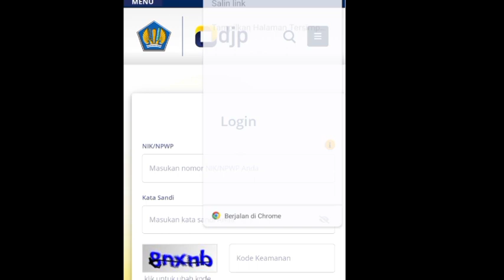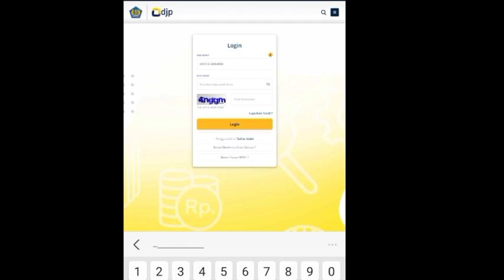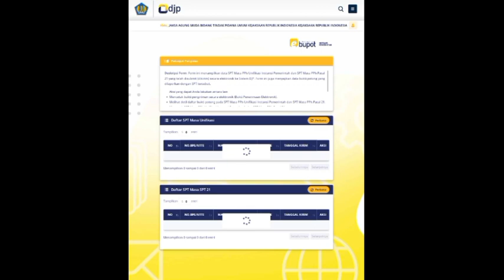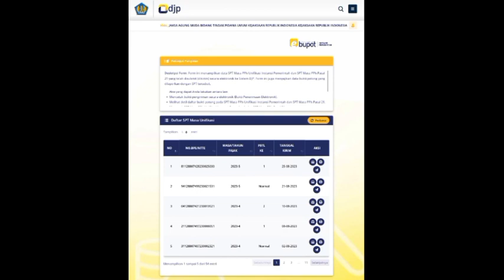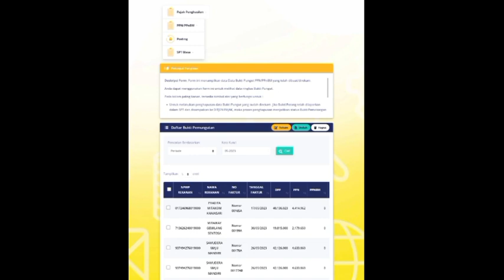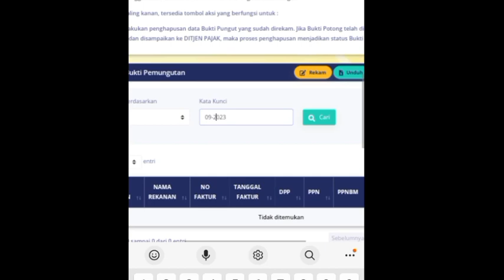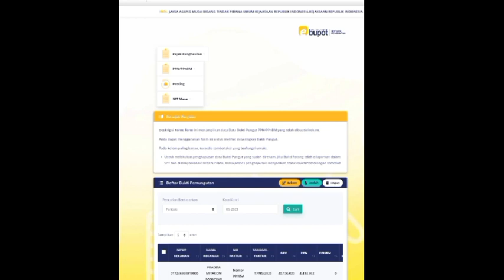Cara Mudah Posting PPN di Aplikasi E-BUPOT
BISMILLAHIRRAHMANIRRAHIM
ASSALAMUALAIKUM Wr.Wb.
Ketemu Lagi di channel Youtube Bos Kecil Kali ini Bos Kecil akan Berbagi
Tutorial ( Cara Mudah Posting PPN di Aplikasi E-BUPOT mekkah madinah tutorial ebupot ppn aplikasi ),
Sebelum masuk Ke Video Mari Kita Bersama-sama Memajukan Channel Youtube Bos Kecil Dengan Cara Like, Share, dan Subscribe, Semoga video yang di upload Bos Kecil selalu Bermanfaat, Berkah menambah Inspirasi wawasan Smua Penonton Bos Kecil, dan saksikan juga video Bos Kecil Bertema Suka-Suka di Hari Sabtu-Minggu dan Video Bos Kecil semoga video Bertema Suka-Suka dan Bos Kecil dapat menghibur dan tidak kabur, dan menjadi inpirasi buat smuanya AAAAMIIIINN
dan semoga smua Warga INDONESIA dan Seluruh DUNIA di berikan keindahan, kemegahan dan kemudahan Rizky dari ALLAH s.w.t AAAAMIIINNN
salam Hangat Bos Kecil
Wassalamualaikum Wr.Wb.

Saksikan Juga Video Tutorial Lainya :

1.) Playlist Tutorial Bos Kecil
Smoga Bermanfaat dan Berkah

2.) Playlist Suka-Suka Bos Kecil

Saksikan Juga Ngobrol Santai ( Ngobras ) Podcast dari Channel Youtube Bos Kecil tentang usaha, dunia kerja dll
smoga kalian smua terhibur dan dapat mengambil hal-hal yang baik dan di buang hal yang tidak baik .

ada banyak playlistnya silahkan di tonton smoga bermanfaat dan berkah

alhamdulillah Bos Kecil ucapkan trimakasih banyak untuk yang sudah subscribe dan sudah like dan share video Bos Kecil smoga Channel Youtube Bos Kecil trus berkembang dapat bermanfaat menambah inspirasi dan wawasan kalian smua. smoga slalu menjadi ladang pahala jariyah buat Bos Kecil skali lagi Bos Kecil ucapkan terimakasih Banyak.